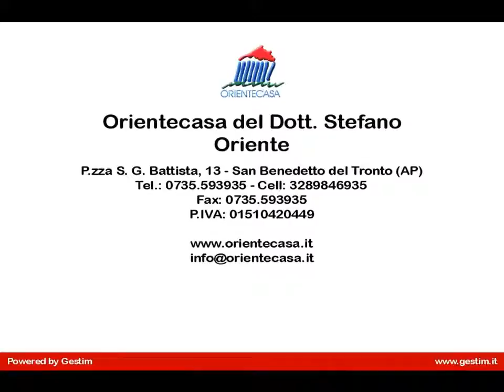Porzione di Casa in Vendita a Liverpool (Merseyside)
OPUK004 - Nella città di Manchester nel REGNO UNITO e più precisamente capoluogo della contea metropolitana inglese della Greater Manchester proponiamo un bellissimo ALLOGGIO PER STUDENTI, UNA CAMERA di circa mq 24.

L'immobile uso INVESTIMENTO da rendita netta pari al 7.75 %.
Prezzo in sterline £ 81.290

L' alloggio per studenti situato allinterno di un moderno palazzo nel centro di Liverpool, a soli dieci minuti a piedi dalle tre principali università cittadine. La camera misura 24 metri quadri, ed al suo interno possiamo trovare un letto a due piazze, degli armadi a muro che offrono un notevole risparmio in termini di spazi, un angolo cottura con forno, lavello e frigo / congelatore, una piccola zona soggiorno ed un bagno privato con box doccia. E inoltre disponibile la connessione internet ad alta velocità, tramite WiFi o Ethernet.

Osservando il recente andamento del mercato immobiliare in Gran Bretagna, si può notare come le residenze per studenti abbiano catalizzato ultimamente ingenti capitali, risultando uno degli investimenti più redditizi.

PER LE SEGNALAZIONI DI INVESTIMENTI ALL'ESTERO CON RENDITA GARANTITA RIVOLGERSI IN AGENZIA 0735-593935 O AL DOTT. STEFANO ORIENTE 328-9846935 OPPURE AGENTE IMMOBILIARE PERTICAROLI SONIA M. 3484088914